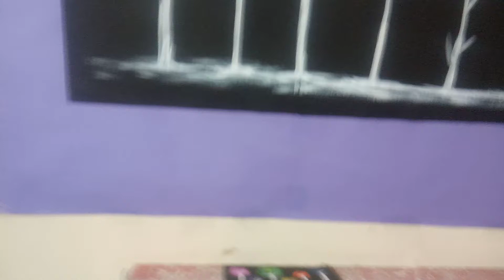free hand wall painting composition with poster colour